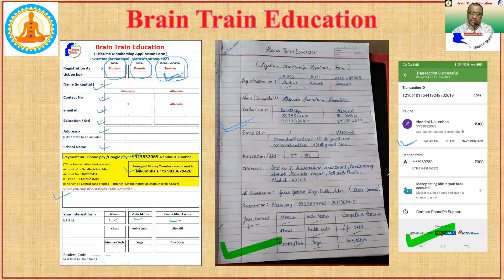How to fill form of Lifetime Membership & National Abacus Competition